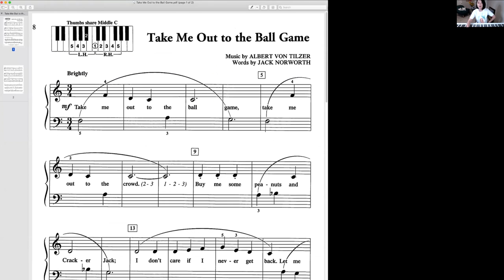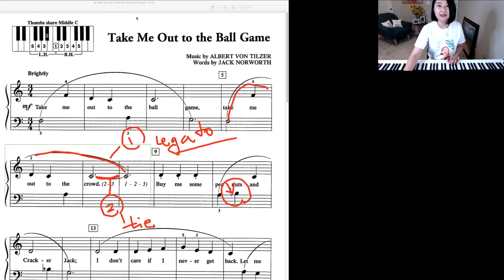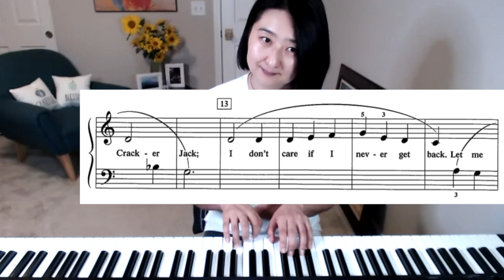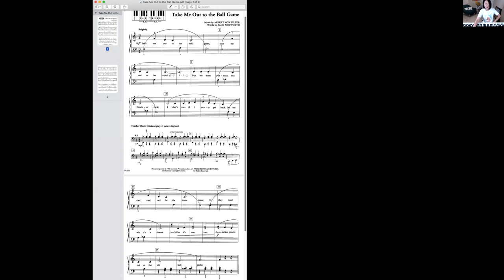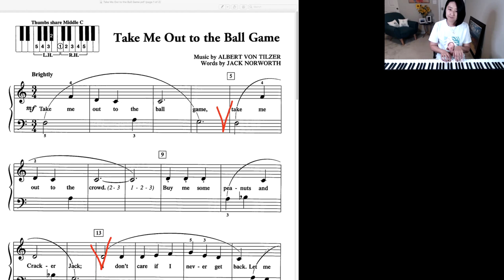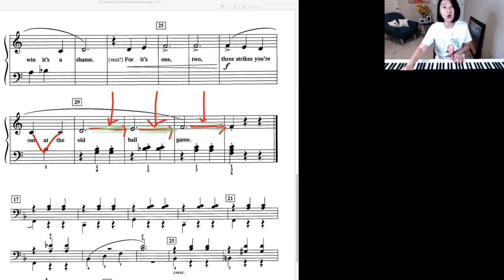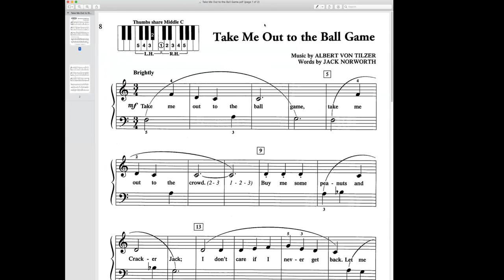[실시간 레슨 훔쳐보기:어린이기초] Take Me Out To The Ball Game 미국 야구장에서 부르는 응원곡을 배워 봅니다.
1908년도에 만들어져 야구 경기장에서 부른 이후로 미국 야구 경기때 마다 부르는 주제곡을 배워 봅니다.  3/4 박자의 빠른 템포곡을 흥겹게 연주하는 법과 레가토 주법에 대해 이야기 해 봅니다.